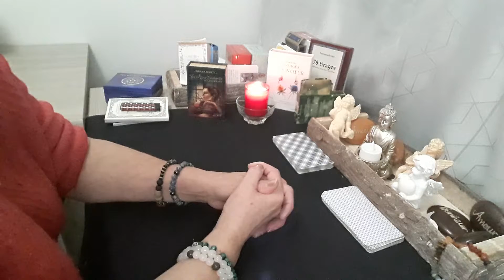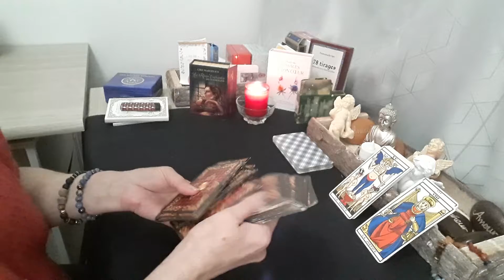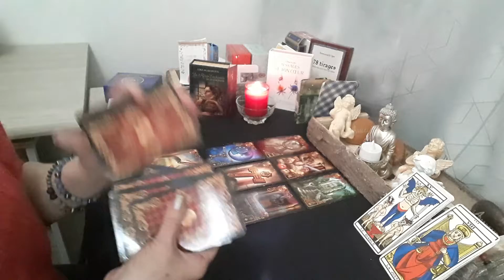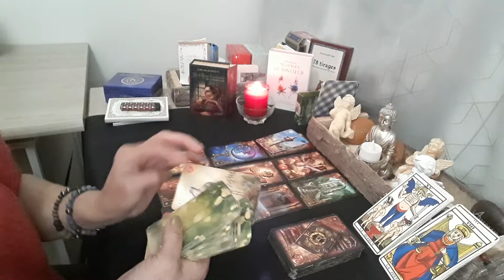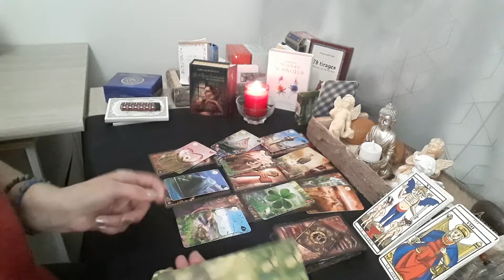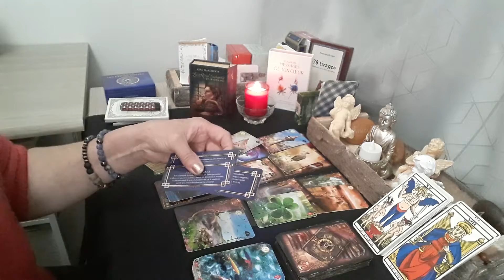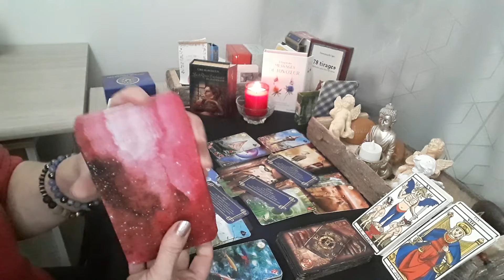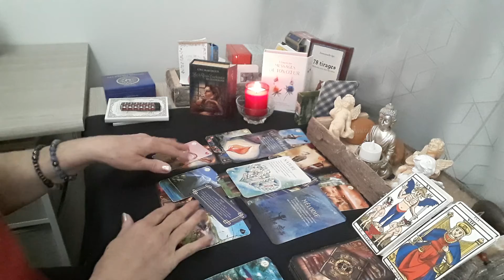guidance signes de feu avril "retrouve ton équilibre"